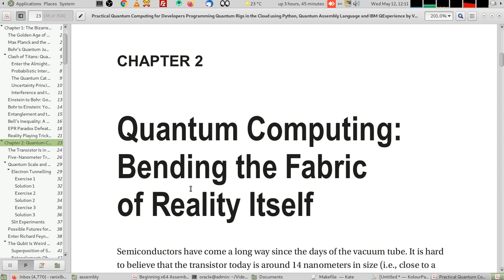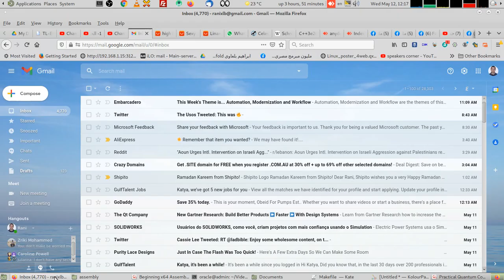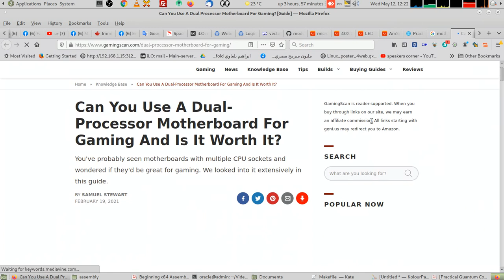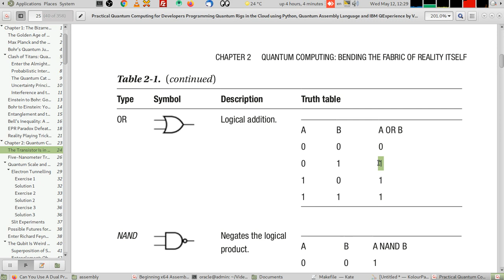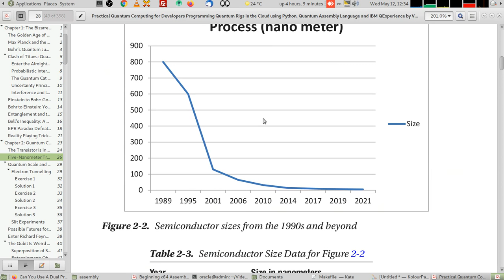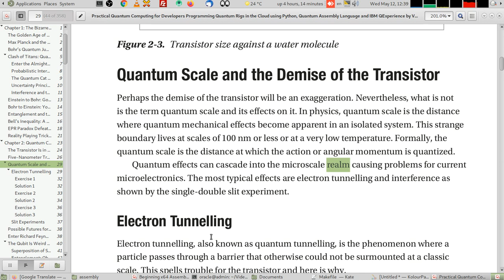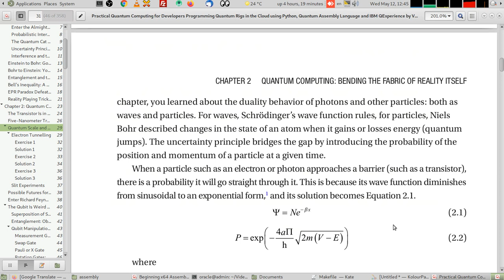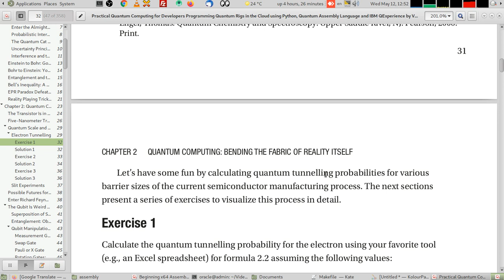2.1- حوسبة الكم بشكل عملي. لوي و طعج نسيج الواقع نفسه. Practical Quantum Computing